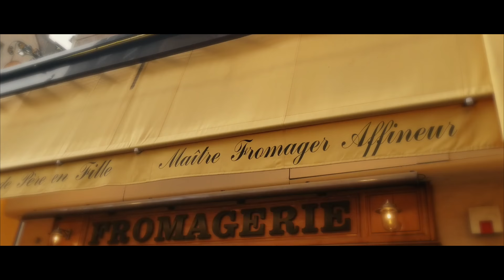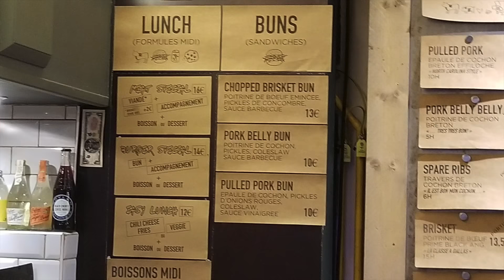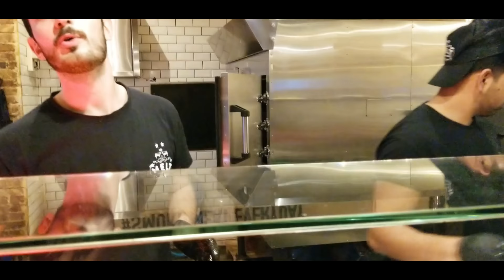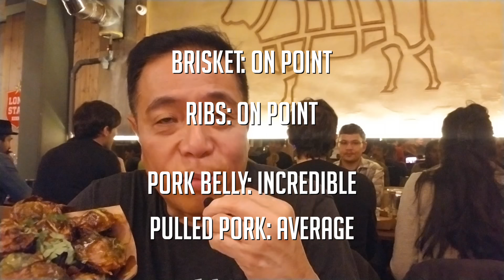Paris France BBQ Melt Oberkampf Restaurant Review Texas Brisket Champion Harry Soo SlapYoDaddyBBQ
Harry discovers that American BBQ is alive and well in Paris based on the two he ate at The Beast BBQ and Meat Oberkampf (name of the Metro stop) which are Texas-inspired restaurants run by Frenchmen who were formerly living in the US and trained in Dallas, Austin and NY.  Click “SHOW MORE” for links and info.  Love outdoor grilling? Want to master BBQ so you can spread BBQ love? You've come to the right place. I've been cooking and teaching with live fire over 10 years as a competition BBQ cook.  You may have also seen me on Chopped Grill Masters, Cutthroat Kitchen, Smoked, and BBQ Pitmasters.

– NEW HERE? –